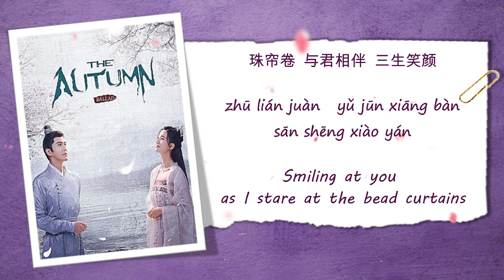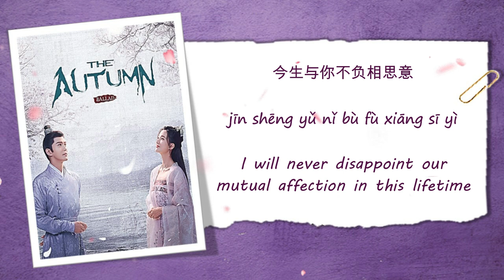[OST] Yan Yu Fu 嫣语赋 - 徐薇 [ The Autumn Ballad 嫣语赋 Opening Song ]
DRAMA TITLE: Autumn Ballad
SONG TITLE: Yan Yu Fu
ARTIST: Xu Wei

LYRICS with Pinyin:
寒云淡淡天 雁过留伤
hán yún dàn dàn tiān   yàn guò liú shāng
我倚在窗前 眺望
wǒ yǐ zài chuāng qián   tiào wàng
何处笛声飘过 揉碎怅惘
hé chǔ dí shēng piāo guò   róu suì chàng wǎng
初见梨花院落 良人又在何方
chū jiàn lí huā yuàn luò   liáng rén yòu zài hé fāng
散云轻轻落 清风微凉
sàn yún qīng qīng luò   qīng fēng wēi liáng
镜中人拭去 浓妆
jìng zhōng rén shì qù   nóng zhuāng
忆起离别的小巷 月色染彩霓裳
yì qǐ lí bié de xiǎo xiàng   yuè sè rǎn cǎi ní cháng
伴我身旁 如冬季暖阳
bàn wǒ shēn páng   rú dōng jì nuǎn yáng
隔着千山万海 待月圆
gé zhuó qiān shān wàn hǎi   dài yuè yuán
只为相见复 嫣然
zhī wéi xiāng jiàn fù   yān rán
珠帘卷 与君相伴三生笑颜
zhū lián juàn   yǔ jūn xiāng bàn sān shēng xiào yán
今生与你不负 相思意
jīn shēng yǔ nǐ bù fù   xiāng sī yì
山海边双飞 比翼
shān hǎi biān shuāng fēi   bǐ yì
就算 万物沉寂
jiù suàn   wàn wù chén jì
迷雾渐渐散 穿透阳光
mí wù jiàn jiàn sàn   chuān tòu yáng guāng
我轻挽着你 衣裳
wǒ qīng wǎn zhuó nǐ   yī cháng
空荡荡的西江边 我听见你清唱
kōng dàng dàng de xī jiāng biān   wǒ tīng jiàn nǐ qīng chàng
双眸相对思念未央
shuāng móu xiāng duì sī niàn wèi yāng
只为相见复 嫣然
山海边双飞 比翼
就算 万物沉寂
深夜流光般皎洁
shēn yè liú guāng bān jiǎo jié
月淡星稀
yuè dàn xīng xī
春秋四季携手 白发同看雪
chūn qiū sì jì xié shǒu   bái fā tóng kàn xuě

Edited by: CNdrama Music